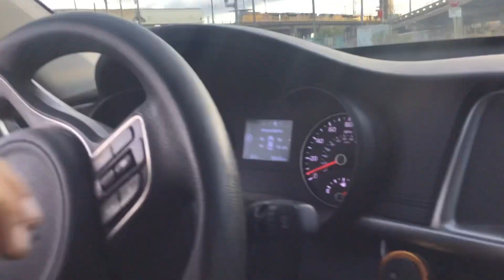UP 7095 With KCSM/NS Power Leads Manifest Houston,Tx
UP 7095
UP 9016
UP 4270
KCSM 4731
NS 4354